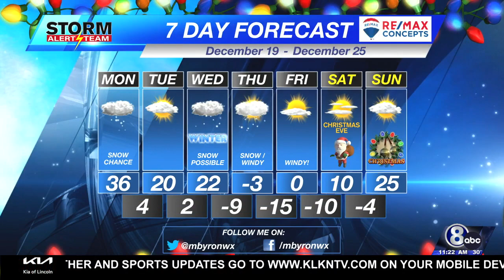Monday Midday KLKN Forecast - December 19, 2022